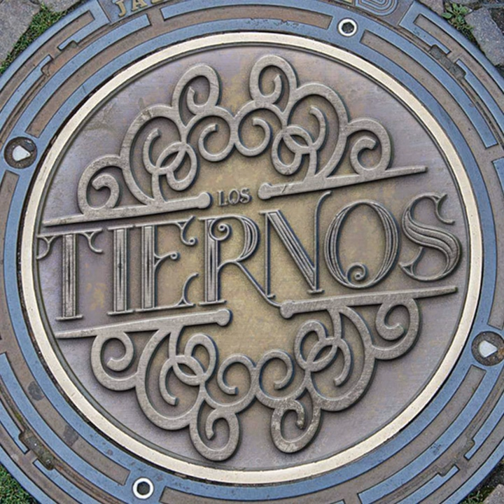Renou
Renou · Los Tiernos Oficial

Swing de Banqueta